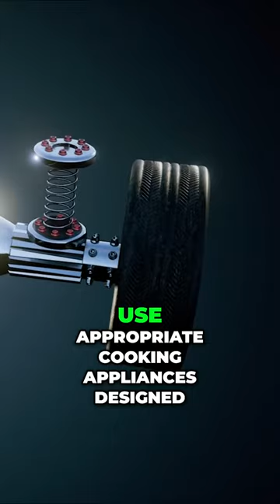Cooking in an Electric Car?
Cooking food inside an electric car is not safe or standard practice. Electric vehicles lack features for cooking, and repurposing their systems for cooking is dangerous. It's best to use proper cooking appliances and follow safety guidelines. Learn what makes electric vehicles unique.